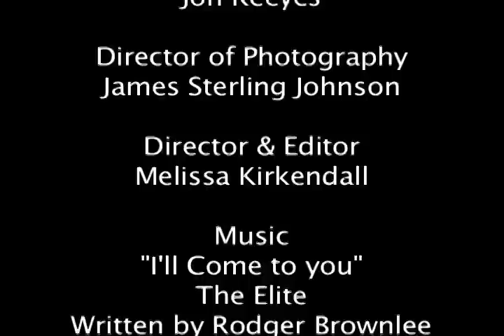Lenny Kaye on his moment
This is a couple of of outtakes from the interview w/ Lenny Kaye for the film "Teen A Go Go". After this we started affectionately referring to him as The Sage of Rock...